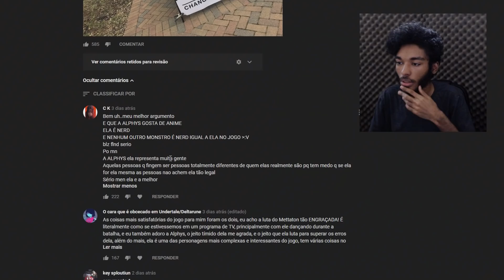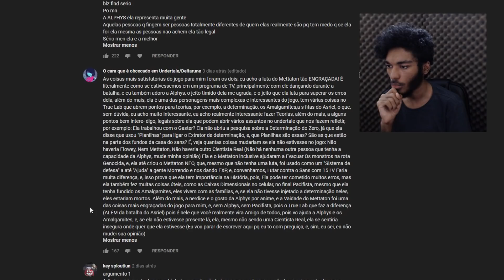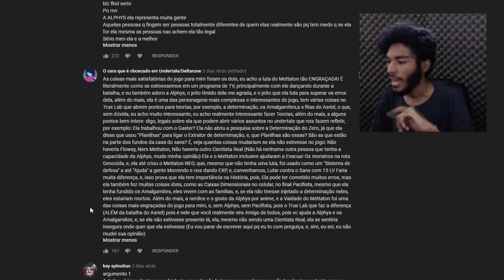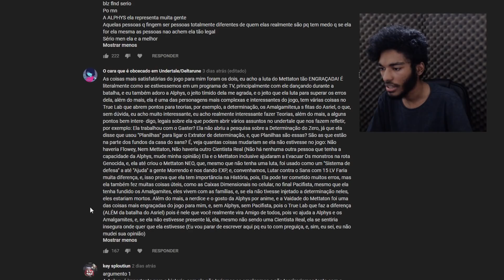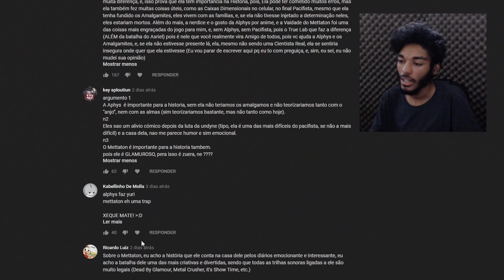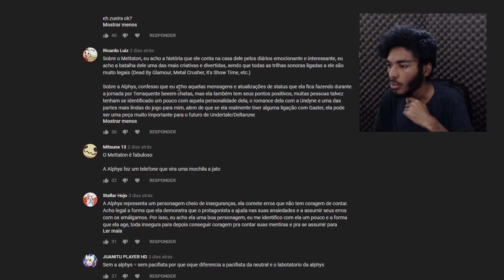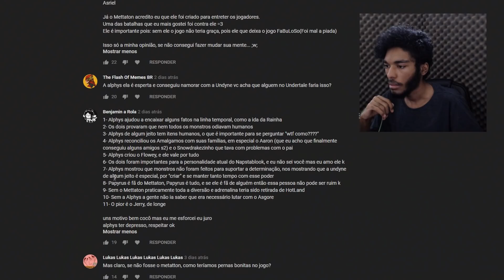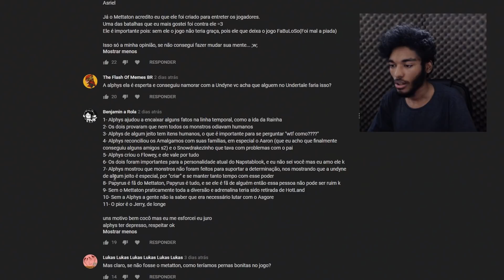Alphys e Mettaton são os PIORES personagens em Undertale | Change my mind